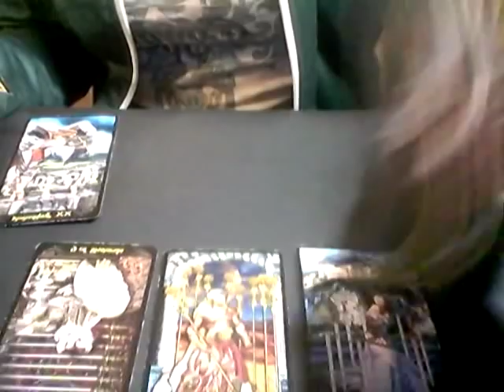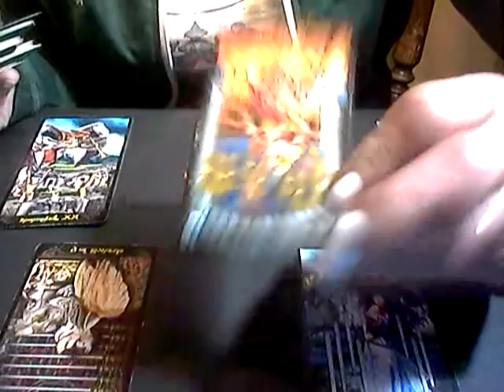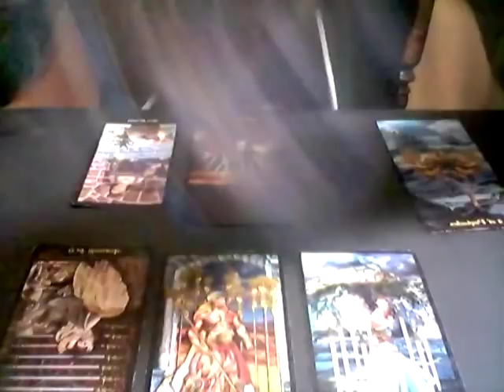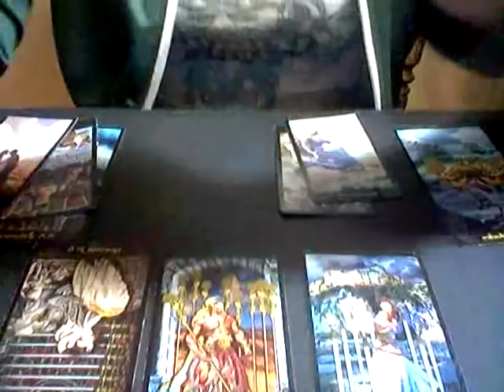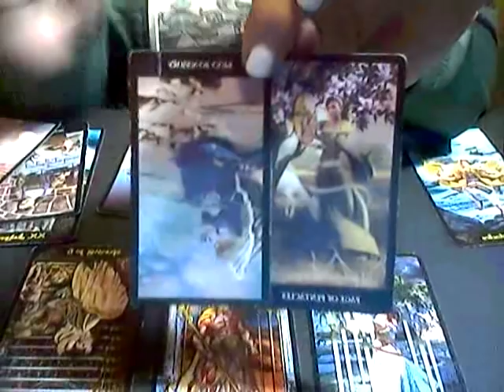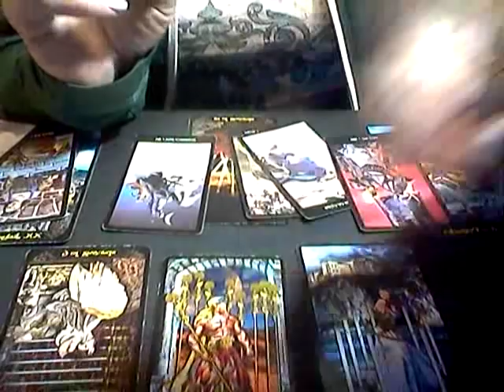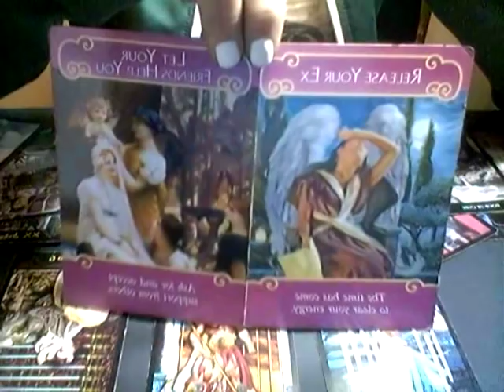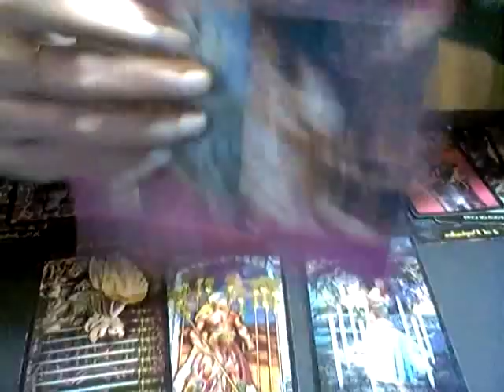AIR SIGNS*OCT 2ND, 2018*DAILY LOVE READING